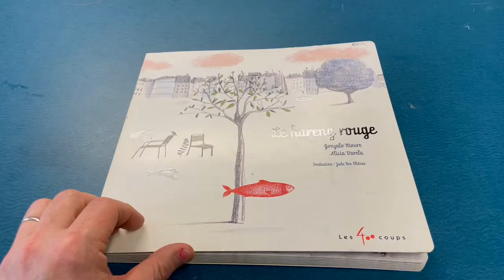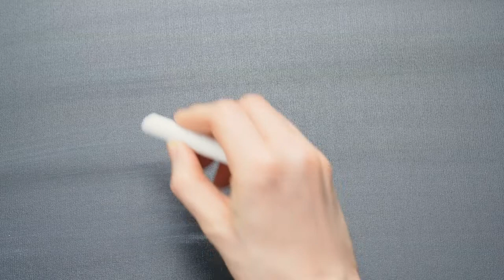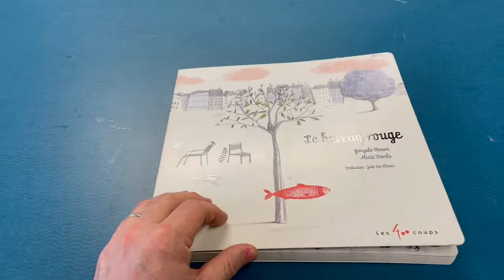Coup de coeur littéraire - Le Hareng Rouge